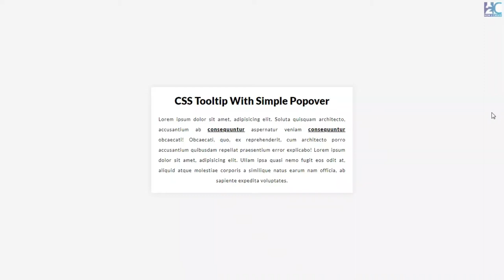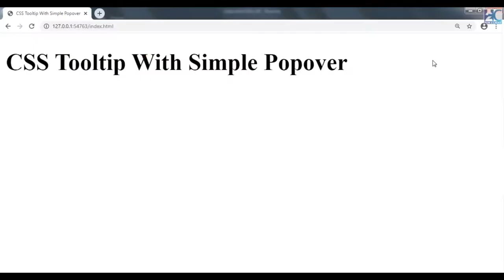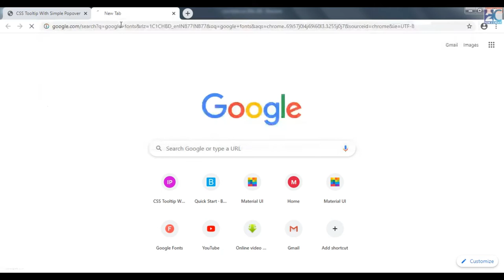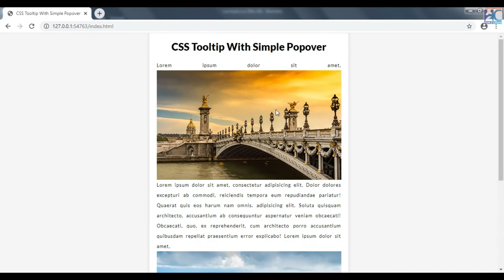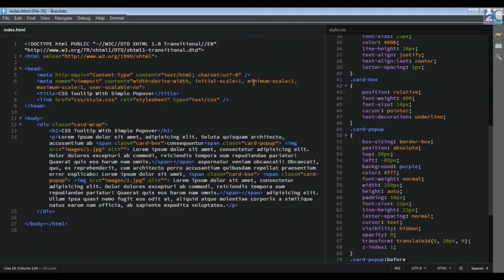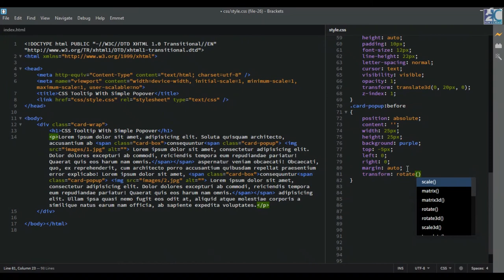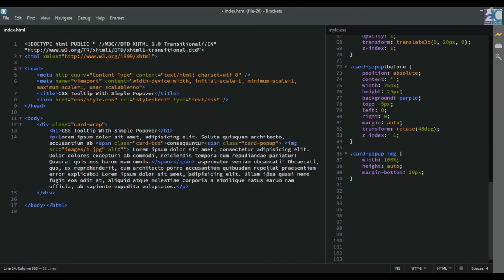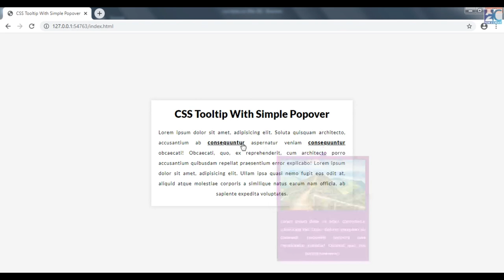CSS Tooltip With Simple Popover | HTML5 & CSS3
Hello...Friends..
In This Video We Create Tooltip With Popover Effect On Hover Using simple HTML5 And CSS3.